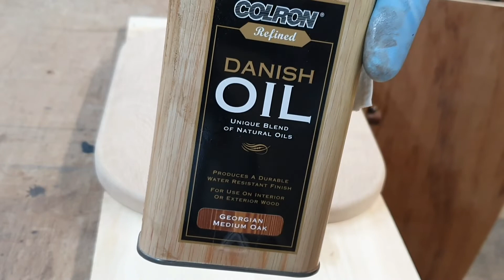Cutting board /Bread board / Cheese board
This is how i made a cutting board out of some old hardwood.